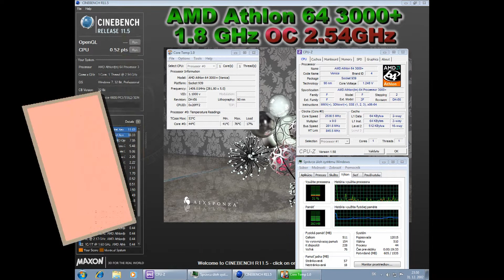AMD vs Intel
AMD crushed Intel